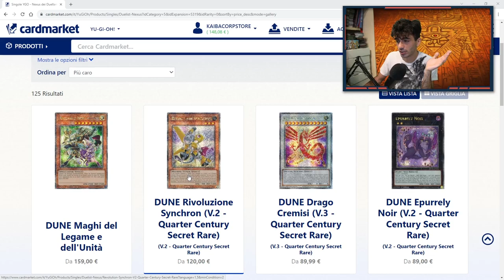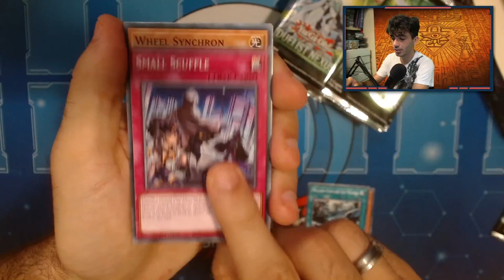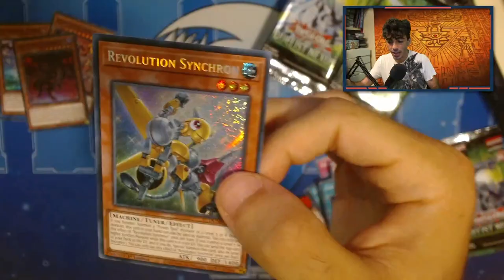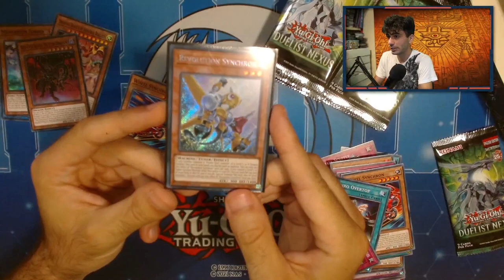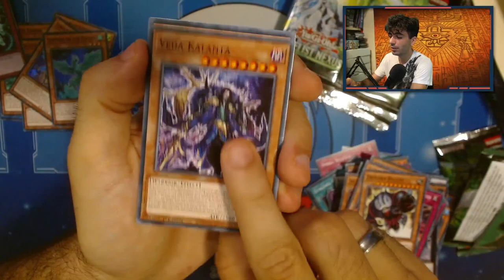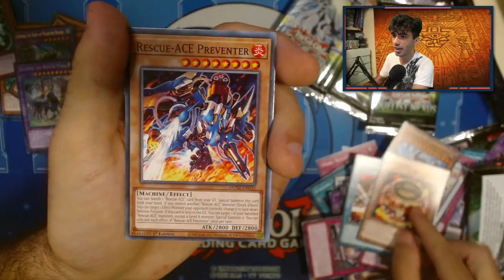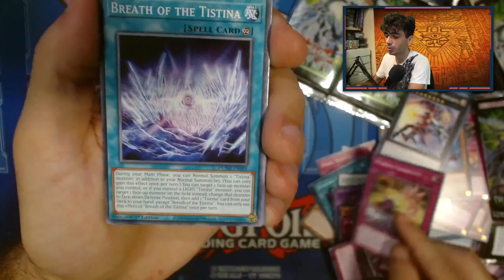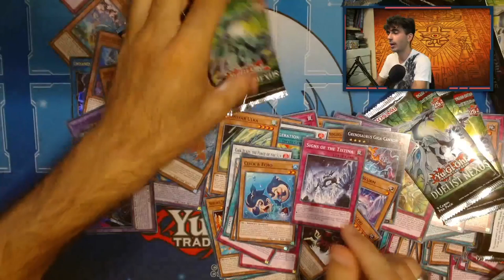Trovo la carta più RARA della "NUOVA ERA" di Yu-Gi-Oh!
🔹COLLABORAZIONI

🔹SOCIAL
- Instagram Cappello di Paglia: